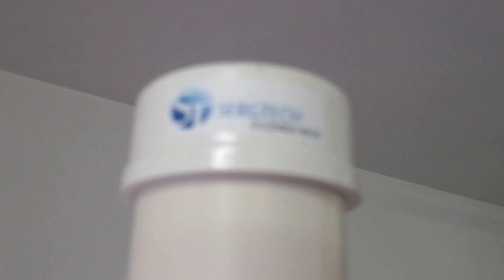ANTENAS DE GPS E DIPOLOS PARA TRANSMISSÃO FM E RÁDIOS DUAL BAND SERGTECH SERGTEC